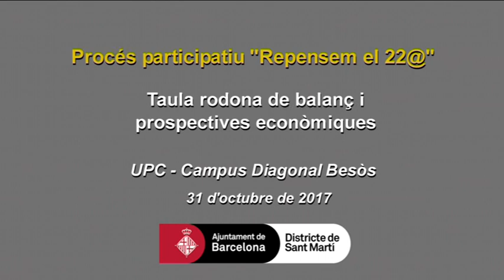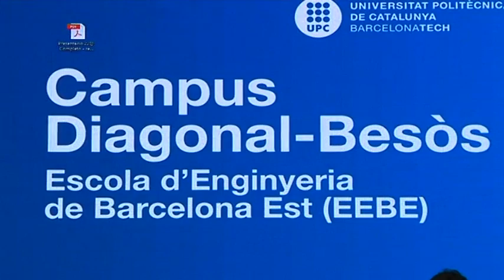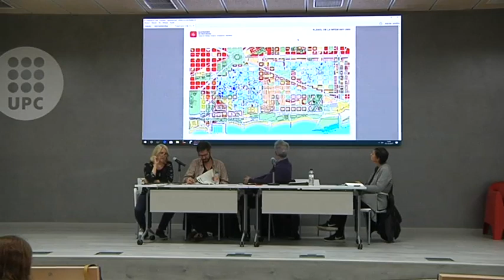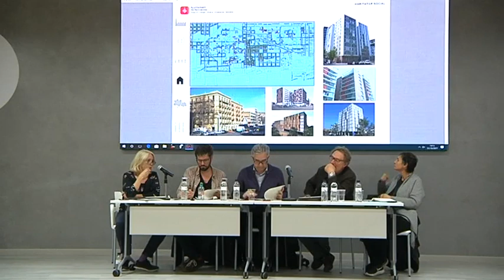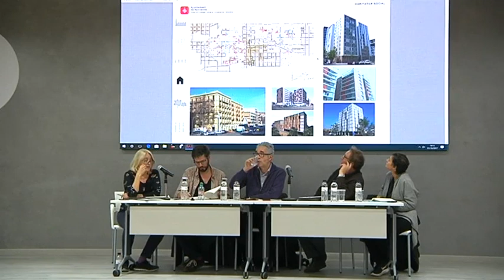Taula rodona de balanç Urbanístic - Repensem el 22@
Presentació balanç dades i debat sobre prospectives urbanístiques (habitatge; alçades edificis, usos econòmics; mobilitat; patrimoni industrial).
• Aurora López. Gerent adjunta d'Urbanisme - Ajuntament de Barcelona
• Miquel Coromines. Professor a la Universitat Politècnica de Catalunya
• Esteve Dot. Professor a la Universitat Autònoma de Barcelona
• Elena Guim. Investigadora a la Universitat Oberta de Catalunya
• Moderador: Josep Maria Montaner. Regidor d'Habitatge de Barcelona i del Districte de Sant Martí
Dimarts, 31 d'octubre de 2017
Besòs, Districte Sant Martí, Barcelona
Avinguda Eduard Maristany, 10-14, 08019 Barcelona
Campus Diagonal-Besòs, Universitat Politècnica de Catalunya